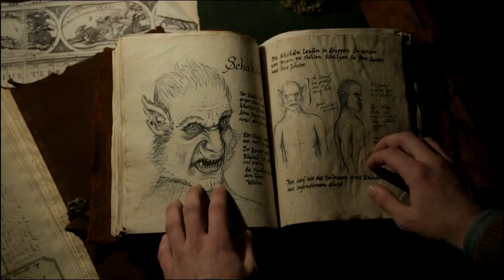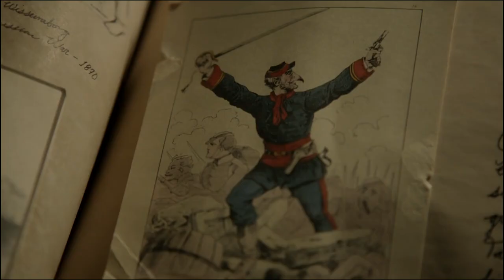Steinadler's Story | Grimm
The coins, minted on Zakynthos, with swastika's and lions heads, are poisonous and magically attract great power and utter disaster. Captain Sean Renard keeps them and starts an ambitious 'campaign against crime' amidst dreams of absolute power in Nazi style.

From Season 1 Episode 13  ‘Three Coins in a Fuchsbau'  - Jeweler Sam Bertram was murdered by three European killers, of rival feral species, to steal the rarest Ancient gold coins from his safe. Two are dead, the third steals a uniform from a cop he murders. The coins are found on the elusive Farley Kolt, who is arrested and tells Nick enough to work out he was late aunt Marie's true love.